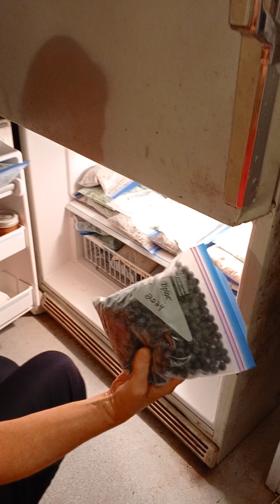Inspiration from the woman who loves preserving her garden produce